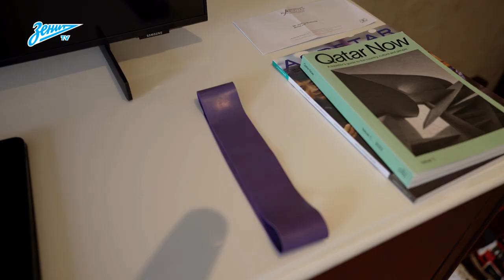ПО НОМЕРАМ — Андрей Мостовой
ПРЕМЬЕРА НА ЗЕНИТ-ТВ!

Наше новое шоу — о том, как устроен быт футболистов «Зенита» на сборах. Герой первого выпуска — Андрей Мостовой.

Атакующий полузащитник сине-бело-голубых рассказывает о бутсах, кроссовках, парфюме, книгах, друзьях, одежде и подушках.